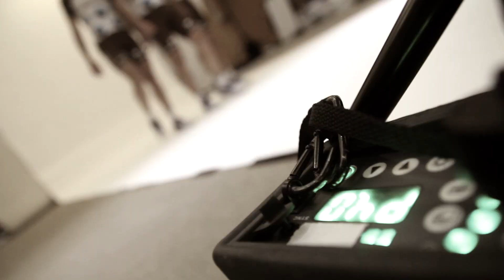Pro Cycling Team AG2R LA MONDIALE 2014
Découvrez la nouvelle équipe AG2R LA MONDIALE 2014